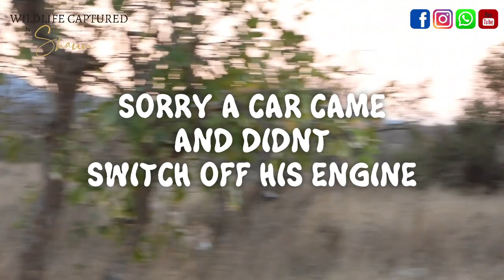Rhinos everywhere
A Large group of rhinos came to entertain me.
some fighting also going on